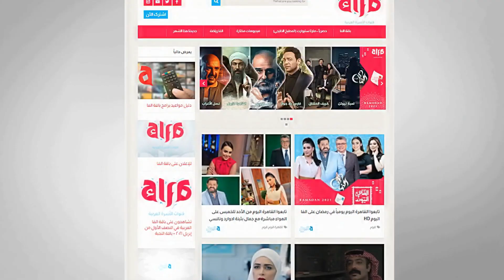أحمد الإبياري عن سمير_غانم: كان عايز يخرج مسرحية سكر هانم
المنتج والمخرج المسرحي أحمد الإبياري عن سمير_غانم: كان عايز يخرج مسرحية سكر هانم

قنوات_الأسرة_العربية